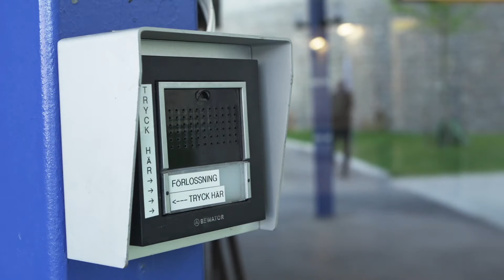Welcome to the maternity ward of Uppsala University Hospital! (English Subtitles)